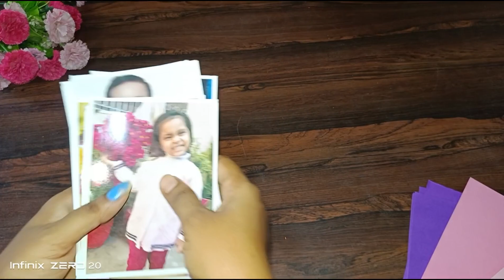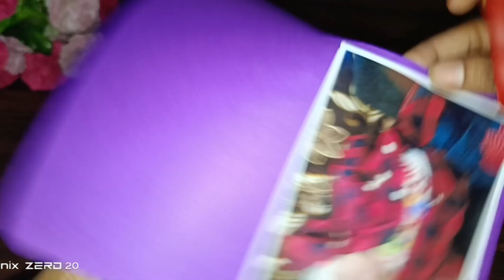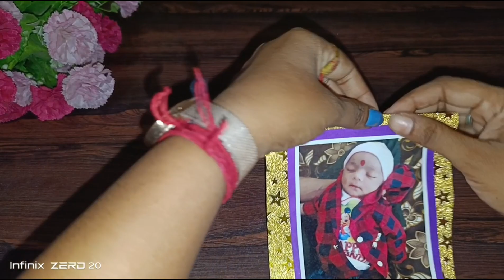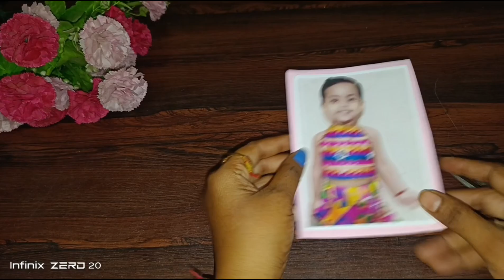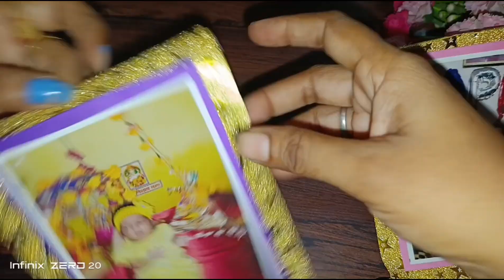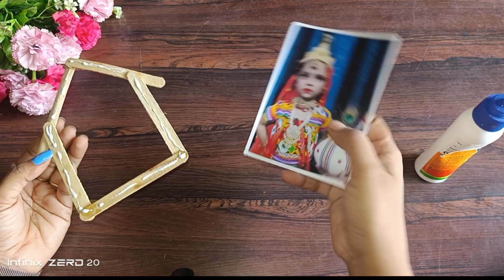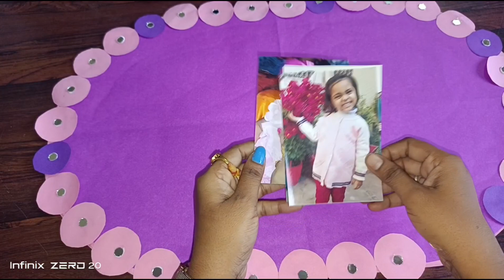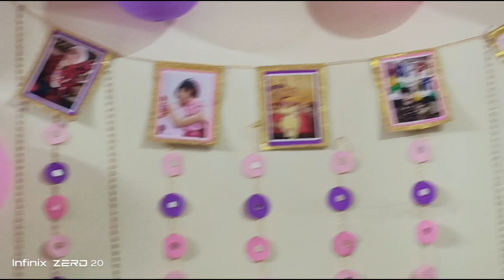easy birthday party decoration for your loved ones | girls birthday party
material required
coloured paper
glue
some pictures
mirror
pom pom
fancy tread

nish.asharma8315

Arnav Molishka tyagi

your quires

birthday
birthday decorations